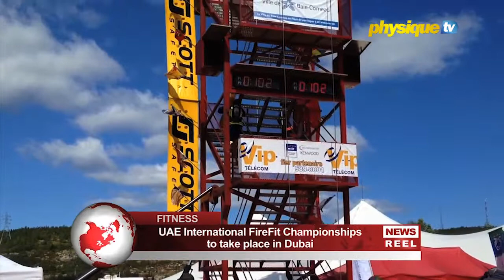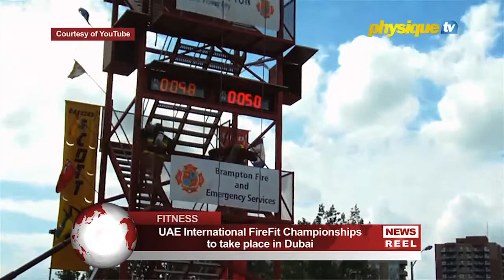International FireFit Championship Dubai -- Physique TV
UAE International FireFit Championship to take place in Dubai. Watch insight from Mohammed AI Ahmadi (Director, 911 Firefighter Challenge).